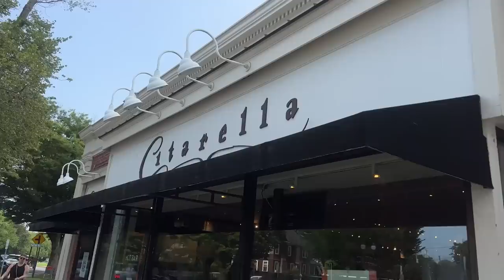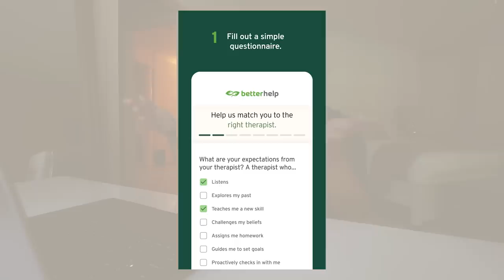annual hamptons girls trip BEGINS + house tour!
month of therapy with a licensed professional specific to your needs.